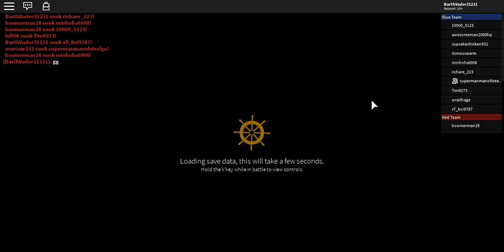Roblox warships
just a partial video